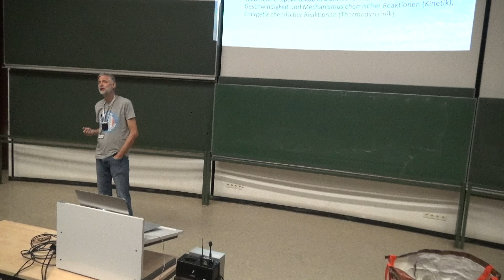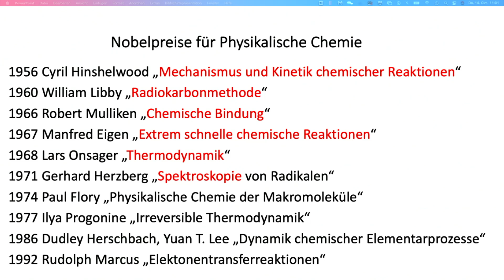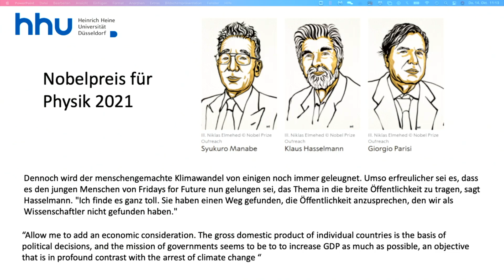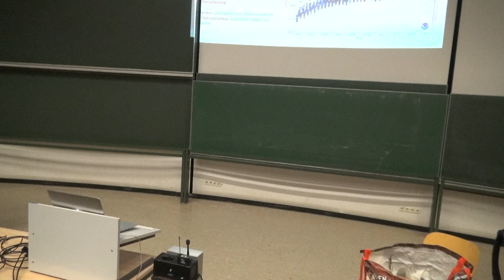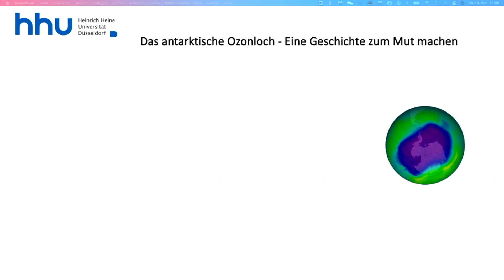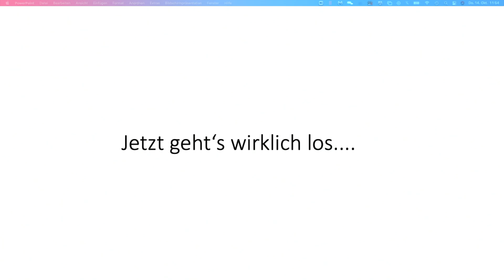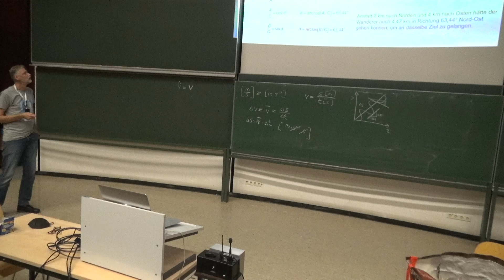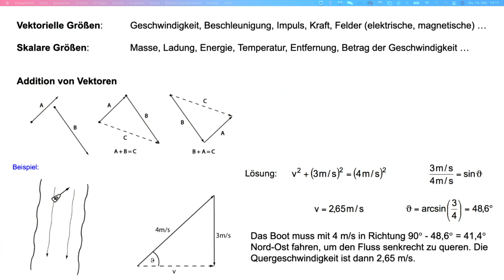Einführung in die Physikalische Chemie. 1. Stunde Wintersemester 2021/22